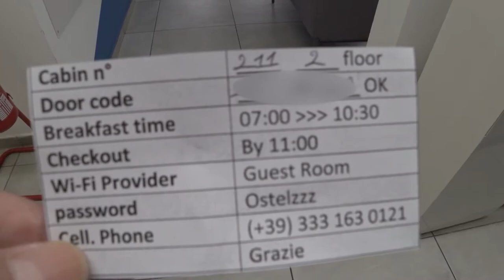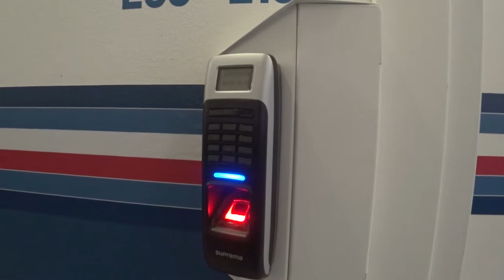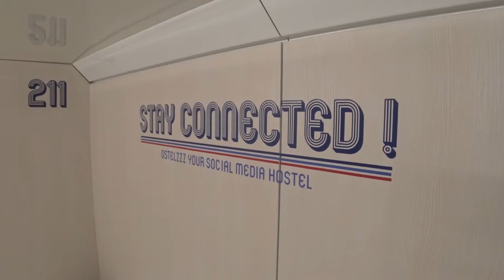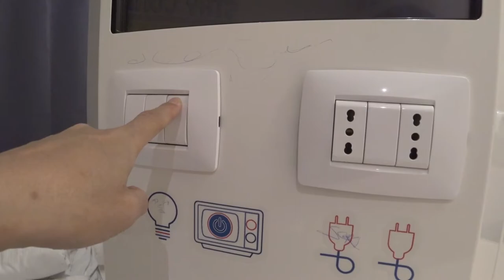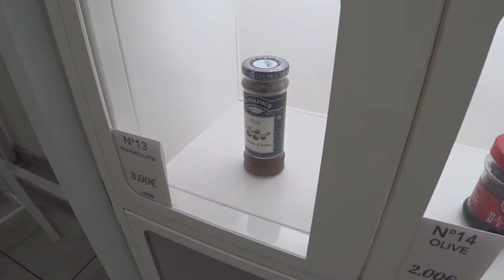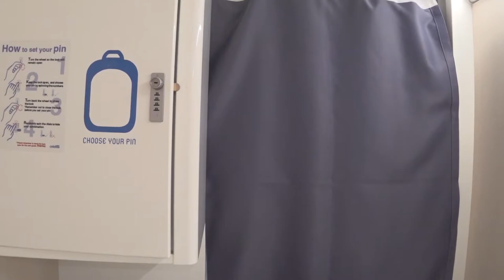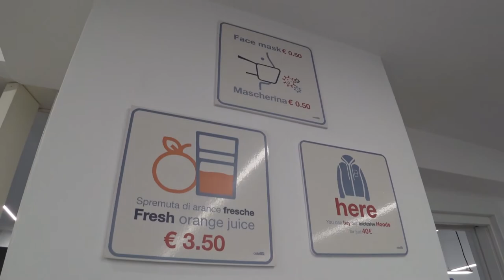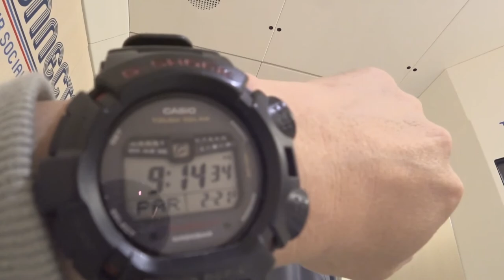The capsule hotel is in Milan?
I heard there is a capsule hotel in Milan, so I went there.
Compared to the expensive hotel in Milan, it was more cost-effective.
I recommend it to people who travel alone.